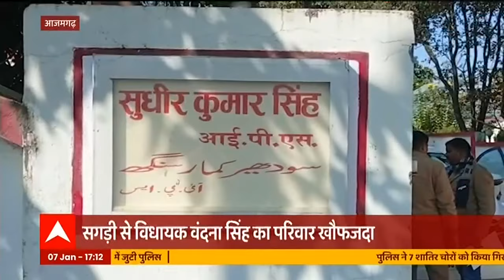Farmers Protest: किसानों के समर्थन में महिलाओं का Tractor March | Pilibhit | Uttar Pradesh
ABP Ganga LIVE: Farmers Tractor March | Corona Vaccine | Farmers Protest | UP-Uttarakhand News LIVE